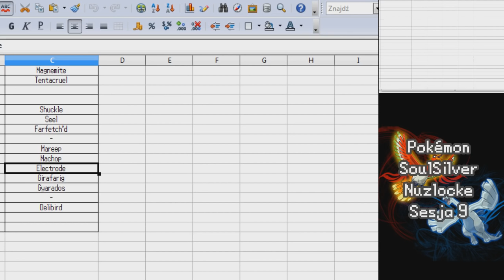PG Gra w Pokémon SoulSilver Nuzlocke #23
Jako ze liderow Johto mamy juz za soba to pora isc i rozwalic Elitarna Czworke !!! Niestety moj plan szlag trafil poniewaz najpierw trzeba zajac sie bezsensownym gownem. Bleeeeh.

Zasady Wyzwania Nuzlocke:

- 0 HP u poka = smierc i zostawienie w PC.
- Mozna zlapac tylko pierwszego spotkanego Pokémona na lokacje.
- Trzeba nazywac czlonkow druzyny.

Dodatkowe zasady:
- Jezeli spotka sie Pokémona ktorego sie juz zlapalo (badz jego ewolucje) to mozna go zostawic i szukac dalej.
- Zakaz uzywania legend.
- Black out/White out nie sa traktowane jak Game Over
- Nuzlocke zaczyna sie od otrzymania pierwszych 5 pokéballi.